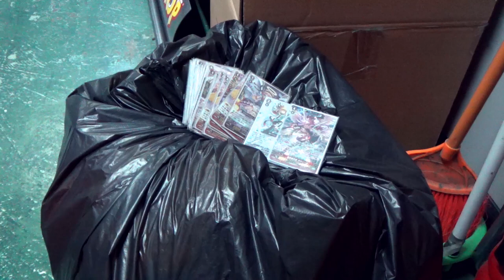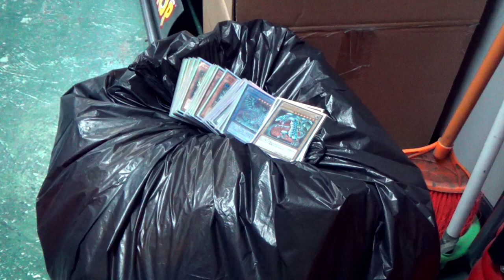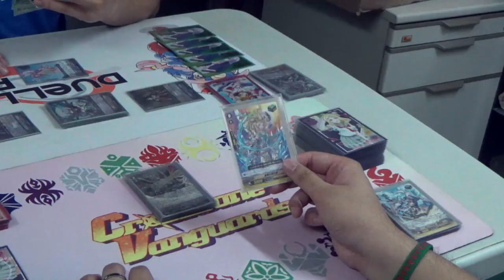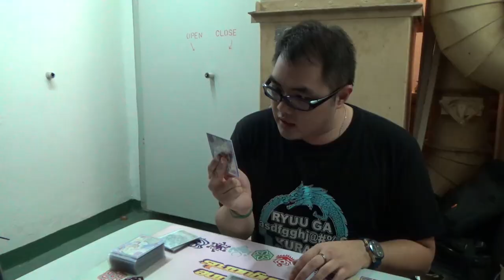Vanguard VERSUS Yu-Gi-Oh! #2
We thought that it would be funny if we compare Vanguard and Yugioh to see what differences there are between these two card games, and we decided to re-enact them to see how stupid it'll be like if we were to exaggerate them. And now we have more!

Credits:
BGM from Cardfight Vanguard OST
Passionate Duelist - Yu-Gi-Oh! Official Soundtrack